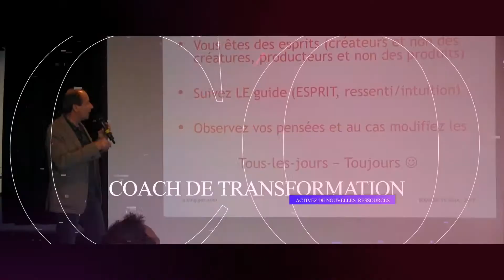Webcom Online - Alain Giger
Guérisseur Holistique &  Energéticien
Coach de Transformation
Guérison Holistique
Profitez d'une énergie merveilleuse.

Accompagnement personnalisé VIP
Un accompagnement 100% personnalisé et au besoin 7j/7.

Coaching de transformation
Un support réel et radical lors de passages difficiles

Formation
Développer votre conscience et vos connaissances spirituelles pratiques.